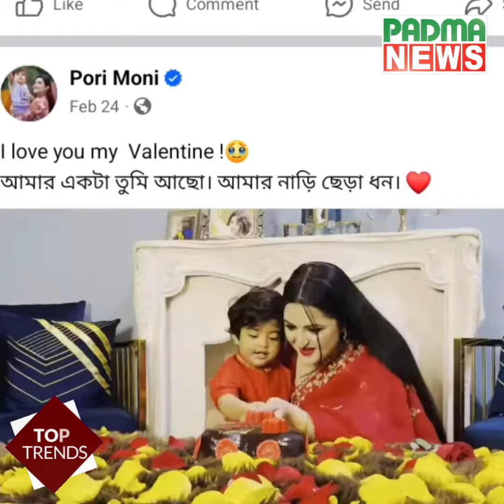সম্মান নিয়ে রহস্যের বার্তা দিলেন পরীমণি